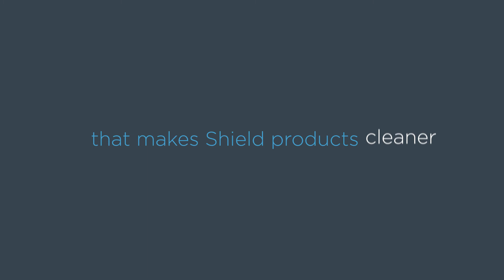Shield Casework Furniture | Solid Surface Products | Microbial Resistant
From modular healthcare casework to bedside cabinets to one hundred percent custom architectural products, Shield Casework is the leading manufacturer of acrylic solid surface healthcare furniture and equipment.

We created acrylic solid surface casework and furniture to last a lifetime — making it some of the best healthcare furniture for not just cleanability, but durability as well. In fact, even our custom hybrid products are protected by an industry-unmatched lifetime warranty.

to learn more about our high-quality healthcare casework and furniture.